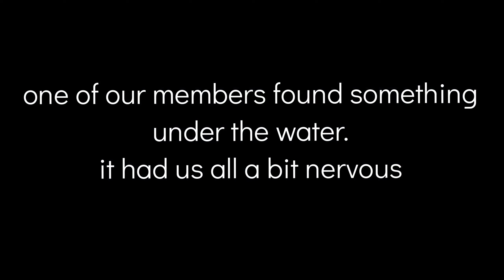August 22, 2024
WE found something scary while teaching my nephew to dive